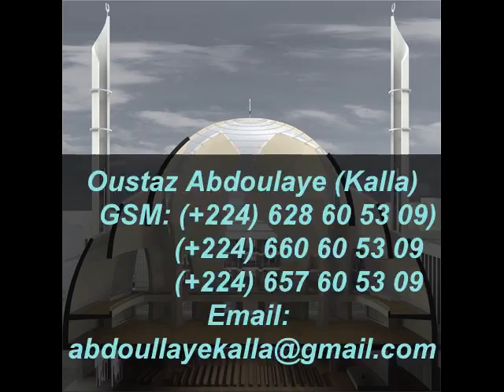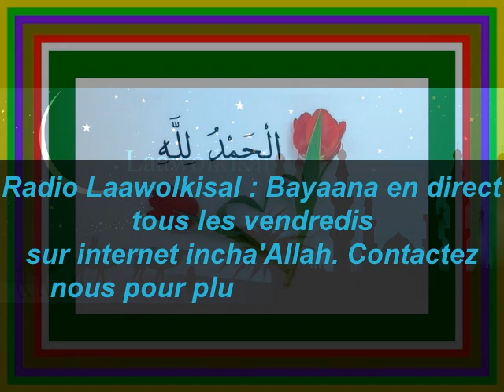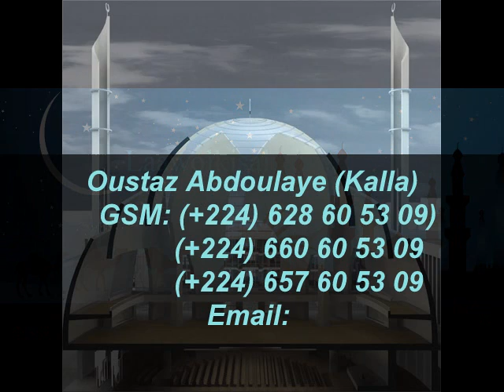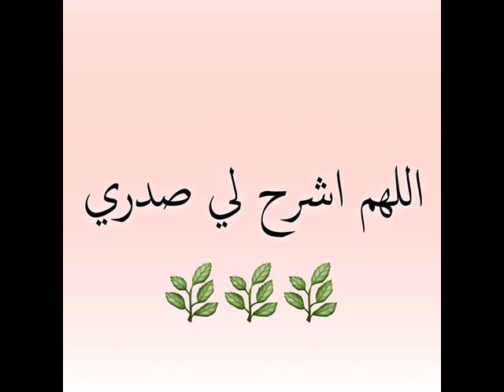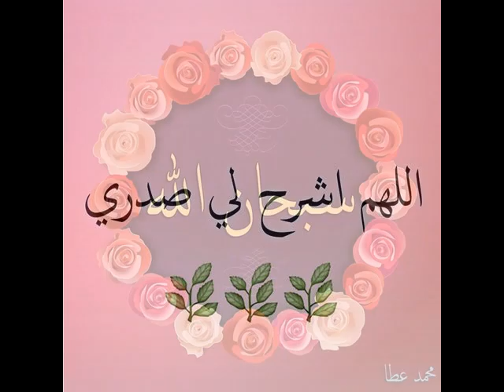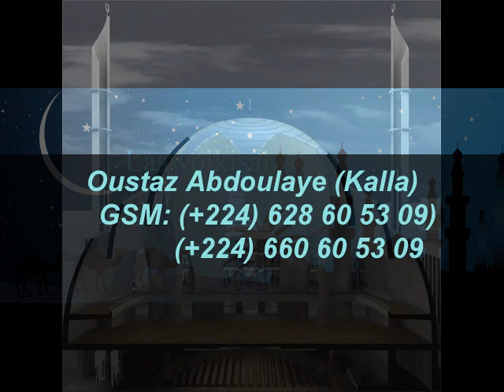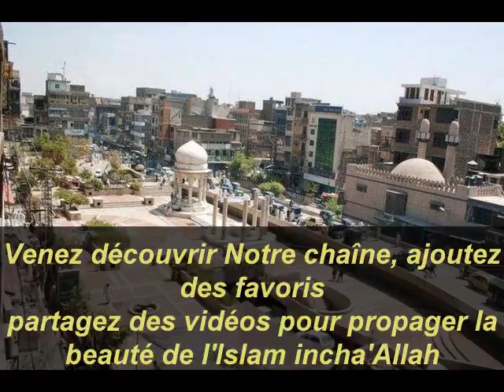Oustaz Abdallah (Bruxelles) : Fii Sadaka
Rejoignez-nous sur Facebook :
Kutuba: Fii Sadaka
Par Oustaz Abdallah Diallo (Bruxelles)
Liège, Belgique
Incha'Allah.